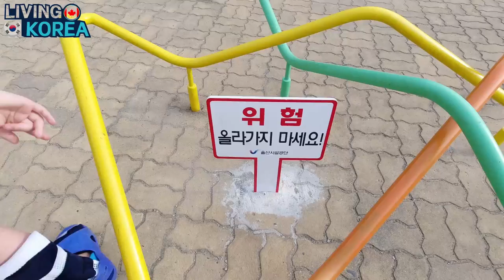Mallis broken toe - we were quiet but aren't gone.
Mallis broken toe, is a vlog of that time Malli had a busted toe is a story of well the time Malli had a busted toe. It's been a while since I released a vlog video as time to work on the channel has been very scarce. So many other things in life took priority that this project had to temporarily take a back seat.

Never the less, this isn't the last that you will see of us on the Living Korea channel. There is a lot happening, not so much recording going on to be quite honest, but there are a few more vids in the cooking pot. Give it some time, and you may be surprised.